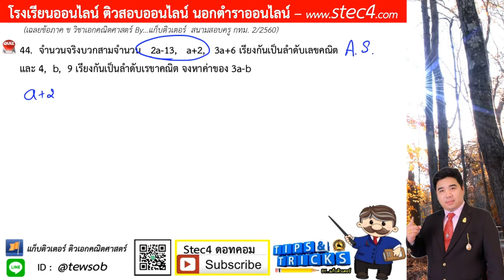ข้อ 44 ภาค ข วิชาเอกคณิตศาสตร์ สนามสอบครู กทม. 2/2560 By...แก็บติวเตอร์